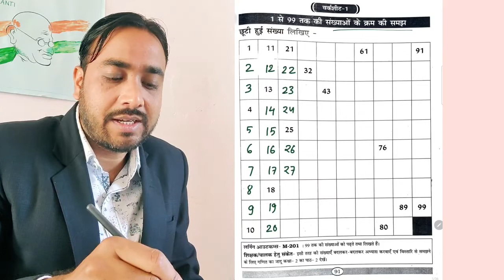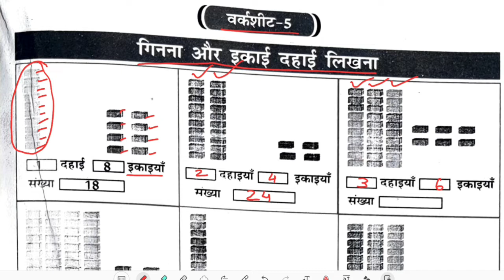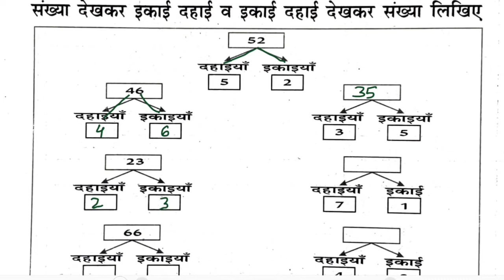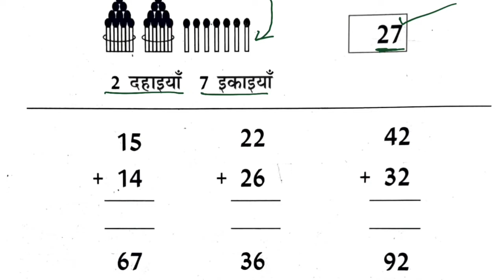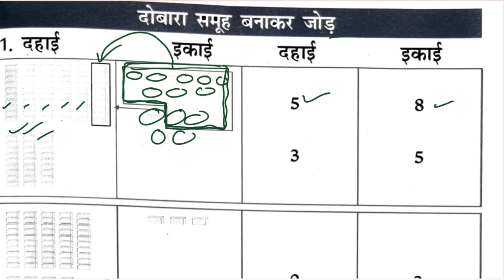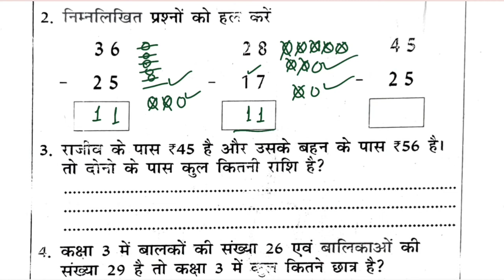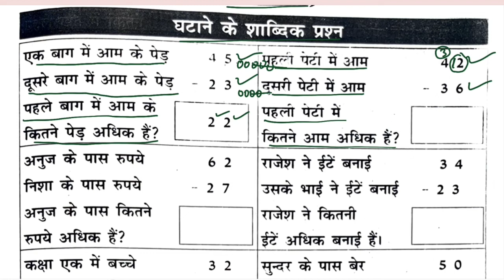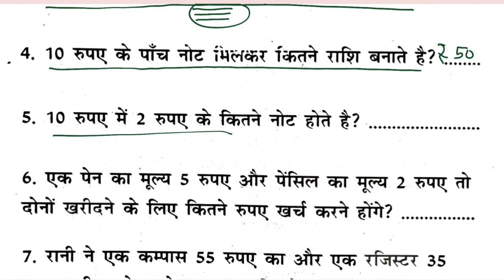कक्षा 3से 5 ब्रिज कोर्स गणित एक ही वीडियो में Bridge Course Class 3 to 5 worksheet 1 to 36 solution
कक्षा 3 ब्रिज कोर्स गणित एक ही वीडियो में पूरी तैयारी Bridge Course Class 3 maths सभी वर्कशीट हल imp